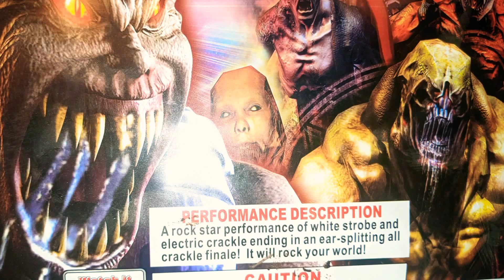⛲Fountain Time⛲: DESTROYER (Major League Pyro) *500gram Fountain*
DESTROYER FOUNTAIN by Major League Pyro Brand Fireworks!!!
  One look & I had to grab it, if you know then you know, & if not check back after the 4th as I recently picked up a cake with a very similar wrap😉
  The price actually wasn't that bad on this one, which didn't matter as I couldn't find a single video so your looking at a YouTube Exclusive right here!!! So glad I took that chance as I'd get this one again. Great Duration, lots of noisy Crackle, and a decent Ending. Well worth the Pic Up as most Major League Pyro has been for me. Major League Pyro is quickly becoming one of my favorite brands, & I finally found a Honey Hole down here absolutely full of it!!!